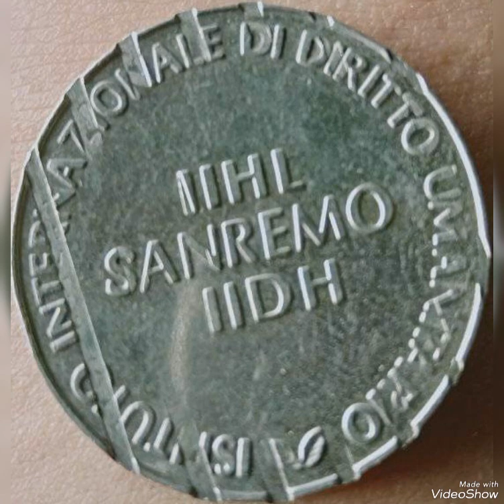1975 Old coin mint error worth money rare .